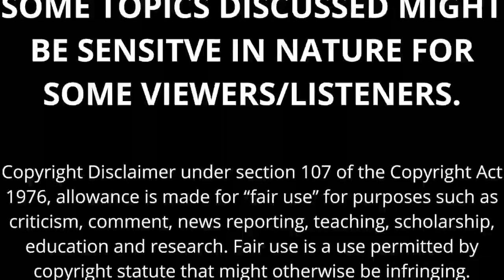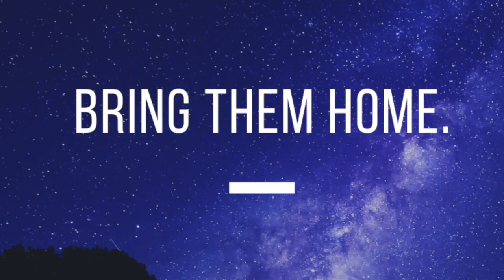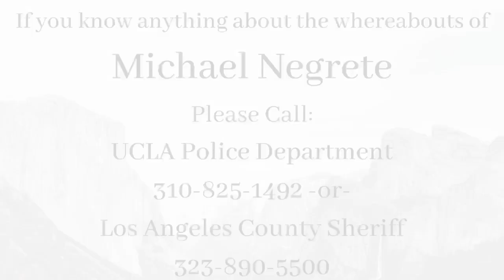College Campus Disappearance: Where is Mike Negrete? // UCLA Missing Person Cold Case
Mike Negrete vanished from UCLA during final exams in December 1999.

His case had long been labeled as suspicious, but Mike has still not been found.

Where is Mike Negrete?

Thank you for supporting our mission.  You can find the 'Where are they?' Podcast on all major podcast platforms. Every missing person cold case deserves our attention.